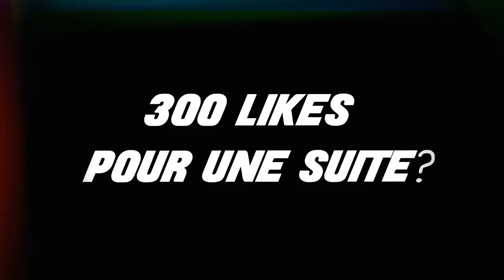LA MEILLEURE EQUIPE DE BEDWARS ? FT LASER PRODUCTION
▶️ Y a pas à dire on a géré
▶️ IP du serveur: mc.hypixel.net
▶️ Musique utilisée: Merci Django , raf instrumental